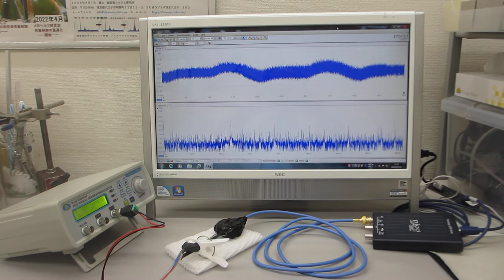超音波プローブの素子表面を調整して高調波の発生を制御する技術（超音波システム研究所）